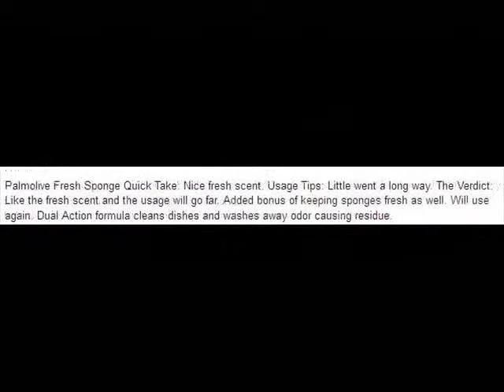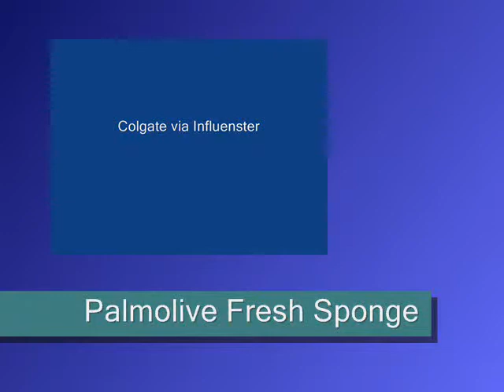Palmolive Fresh Sponge Dishwashing Detergent Review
My Review of Palmolive Fresh Sponge Dishwashing Detergent.
This product was sent complimentary for testing purposes from Colgate via Influenster